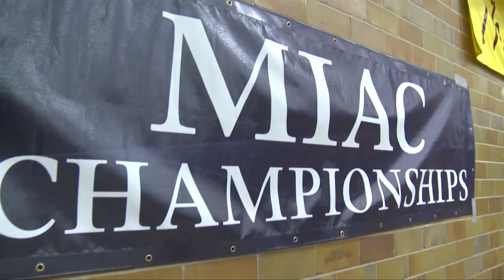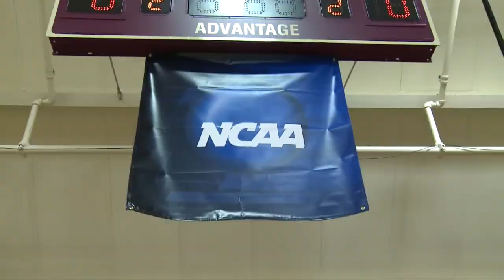Cobber Volleyball Highlight Video 2011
Highlights of the Concordia-Moorhead volleyball team's record-setting season of 2011. Included are highlights from the team's MIAC regular-season championship, the conference tournament title and also the thrilling NCAA regional which was played in front of record-breaking crowds in Memorial Auditorium.